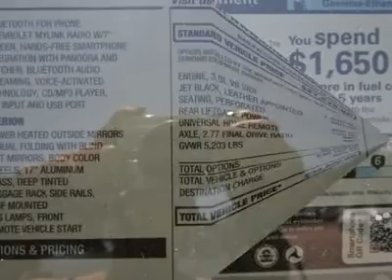2013 CHEVROLET EQUINOX Austin, TX D6106849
2013 CHEVROLET EQUINOX Austin, TX
Stock# D6106849
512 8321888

Henna Chevrolet
8805 North IH-35

You'll love this 2013 Chevrolet Equinox. This is a car you'll want to take home. With 7 miles, it features Automatic transmission and an exterior color of Tungsten Metallic. Call us and be the first to open the car door today!